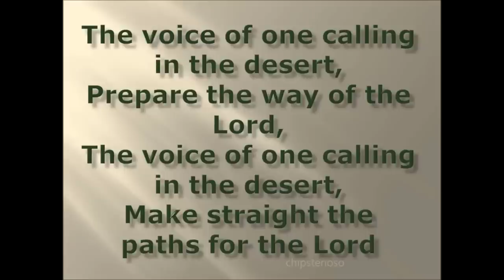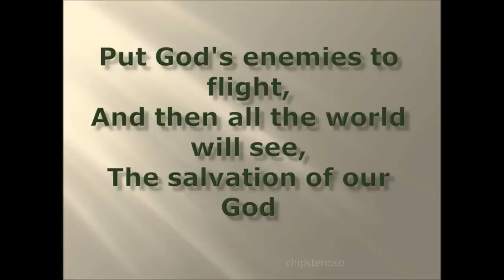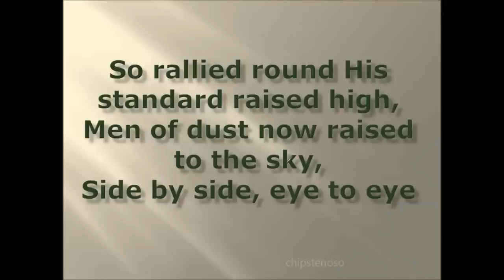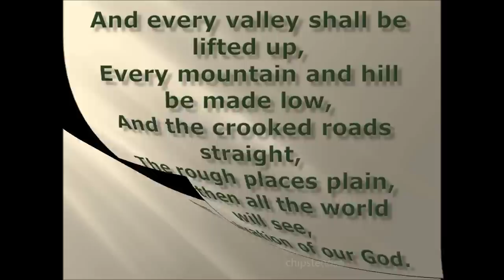THE VOICE OF ONE CALLING IN THE DESERT